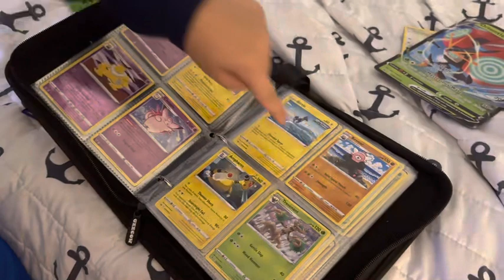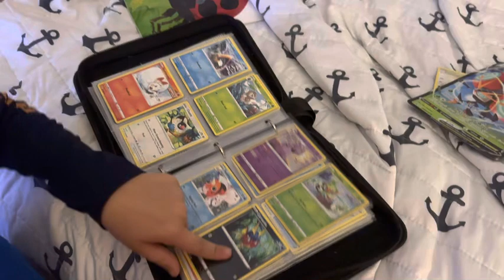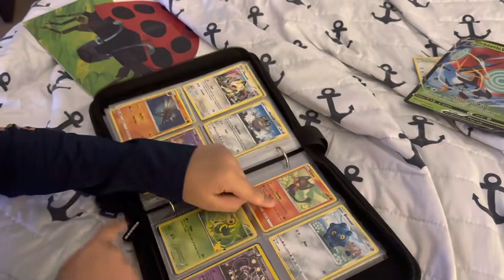Showing you Kayson’s Pokémon cards.